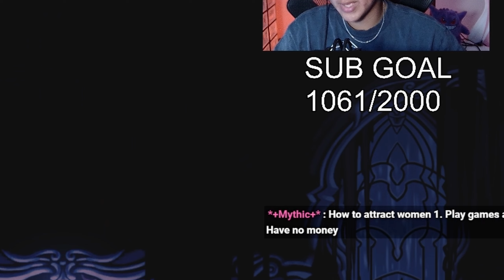I Achieved the Impossible | (Hollow Knight pt.5)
Hollow Knights is ez